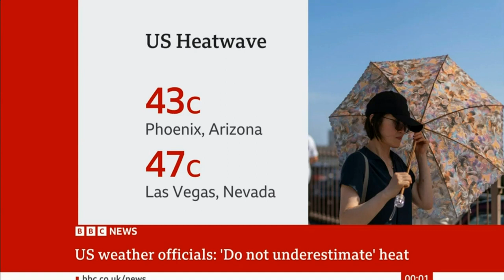Summer Heatwaves hit USA and Europe 2023